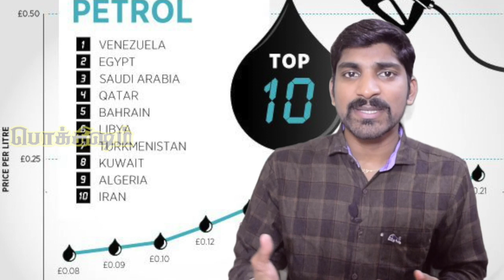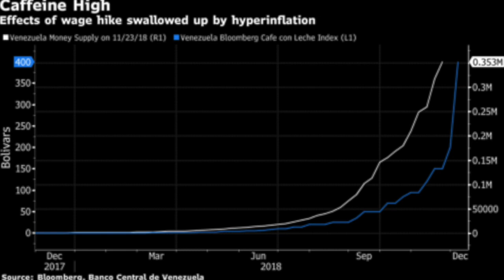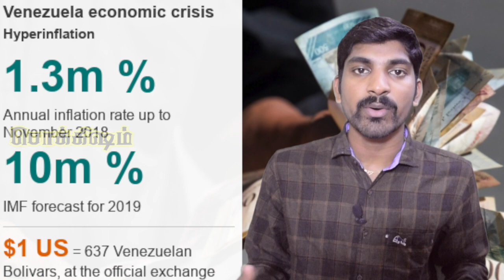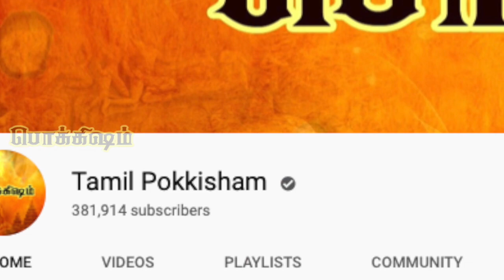வெனிசுலா வீழ்ச்சி ஏன்? | 4 Reasons | Venezuela Economy | Tamil | Vicky | TP